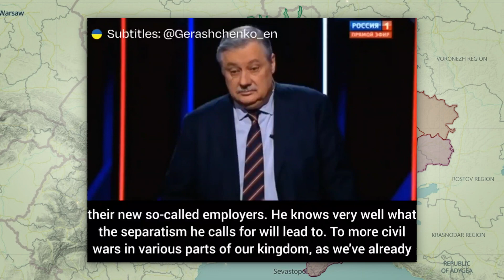Avdiivka's Hour of Reckoning: Facing the Enemy Advance - Ukraine war map 28/Feb/2024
Avdiivka's Hour of Reckoning: Facing the Enemy Advance - Ukraine war map

In the Avdiivka direction occupiers conducted 18 attacks in a day, attempting to storm several villages. Ukrainian Armed Forces are holding their defense, but battles continue. In Pervomaiske active shelling and offensive actions, but Ukrainian forces remain resilient. In the Marinka direction, a complex situation with Russian attempts to break through. Battles ongoing with intense shelling. In the Vuhledar direction significant enemy activity with multiple assaults attempted. Ukrainian forces holding their positions amid heavy shelling. In the Zaporizhzhia direction increased shelling in frontline villages, with attacks on Robotyne. Ukrainian forces are resisting, but battles persist. In the Kherson direction intensive shelling but unsuccessful assaults on Krynky. Ukrainian forces holding their defense. In the Bakhmut direction, a difficult situation with increased enemy attacks. Ukrainian forces facing threats but holding their ground. Urgent call for assistance in purchasing drones to save lives amid ongoing attacks. In the Siversk direction shelling continues, but offensive activity decreased, resulting in a stable situation for now. In the Svatove and Kupiansk directions, the situation is stable in Svatove, while battles continue in Kupiansk with no changes to the front line despite enemy attacks.